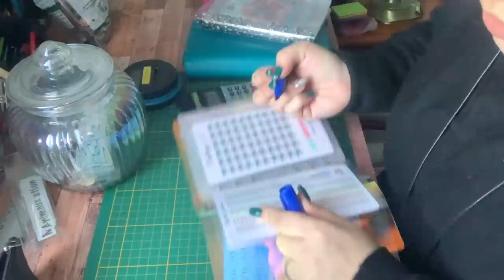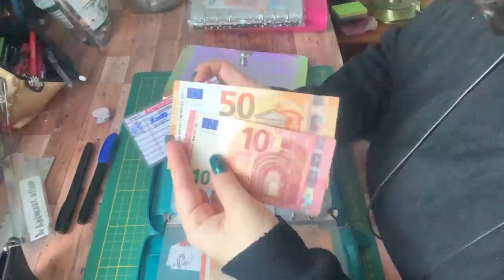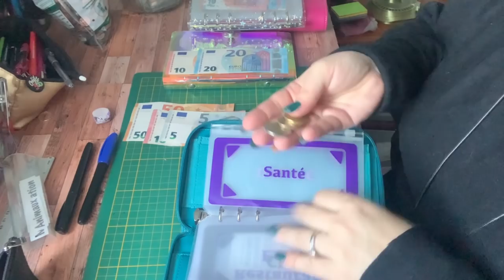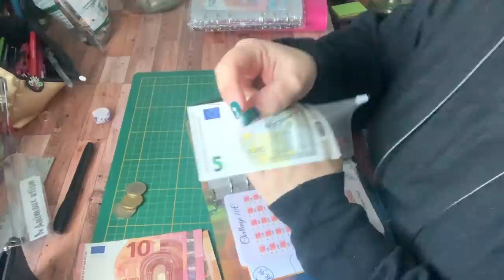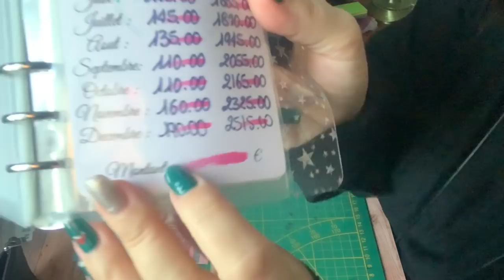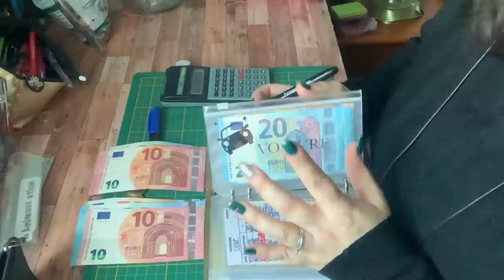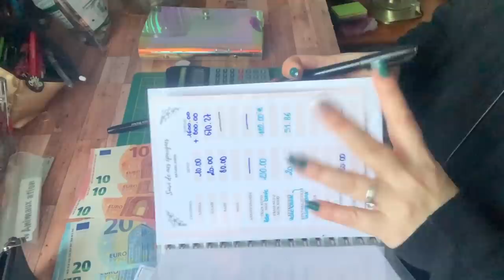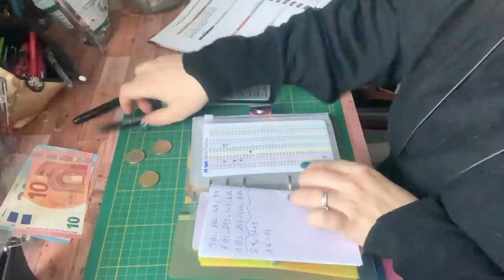Budget /Bilan : Clôture le mois de Décembre voyons les économies de l’année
Bonjour à Tous bienvenue sur ma chaine youtube ,

Je suis Angélique J’ai 38 ans maman de 2 enfants une fille 13 ans et un garçon de 3 ans .

Je vous partage mon quotidien, mon organisation, mes conseils ,cuisine , ménage .
Notre vie de famille simplement.

Merci à vous d’être là de plus en plus a me suivre grâce a vous que la chaine existe ainsi que le groupe Facebook ou il y a beaucoup d'échanges ,conseils, astuces, promo. Et aussi des Trackers challenges pour vos classeurs un peu en A5 et bientôt en A6 disponible gratuitement le lien ce trouve ci dessous ainsi que le lien instagram .😊

Poulpeo:

Profite de 5€ de bienvenue avec mon code de parrainage Poulpeo : I1Viab

Hello Bank :

Fonctionne différemment Il te suffit de me transmettre ton adresse mail en privé pour recevoir directement une invitation par mail avec l'avantage parrainage .

Je tourne mes vidéos avec mon iPhone XS Max